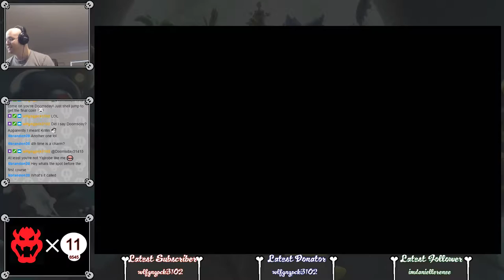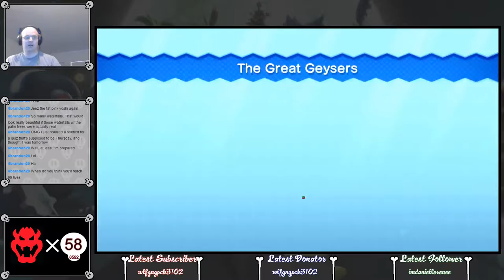Let's Play New Super Luigi U (Part 1) | Mario is Missing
This is a recording of when I streamed this game.  To watch my streams as they happen, come visit me